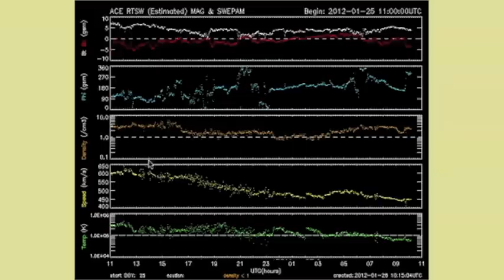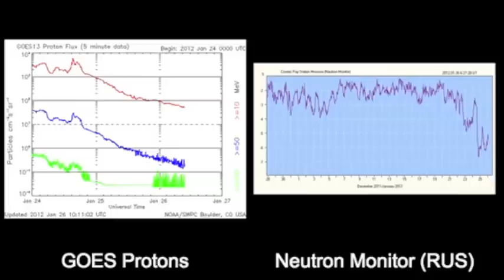2MIN News Jan26: NASA Refuses Russian Request